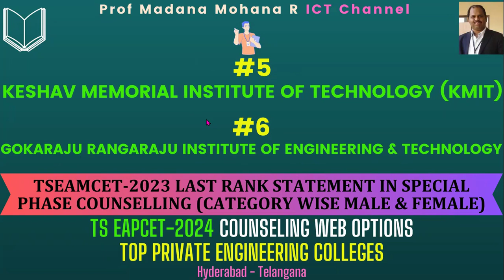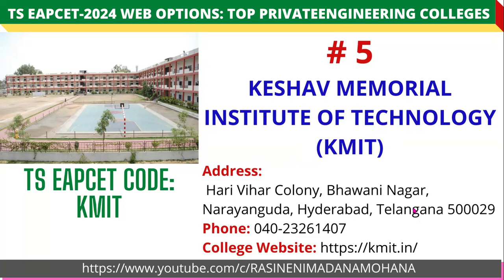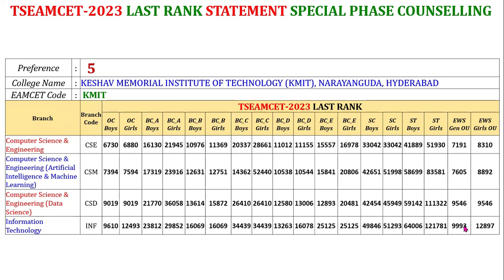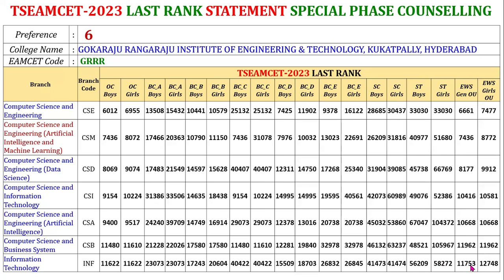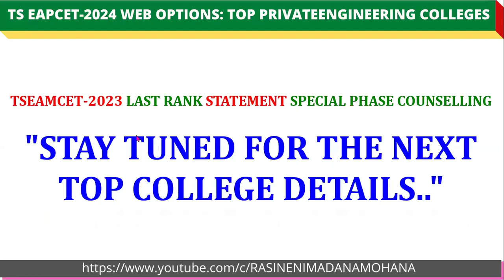TSEAPCET-2024 WEB OPTIONS | KMIT | GOKARAJU RANGARAJU COLLEGE, Hyderabad-LAST RANKS IN TSEAMCET-2023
TSEAMCET-2023 LAST RANK IN:
# 5: KESHAV MEMORIAL INSTITUTE OF TECHNOLOGY (KMIT), NARAYANGUDA, HYDERABAD

# 6: GOKARAJU RANGARAJU INSTITUTE OF ENGINEERING & TECHNOLOGY, KUKATPALLY, HYDERABAD

TSEAPCET-2024 WEB OPTIONS | LAST RANK STATEMENTS IN TSEAMCET-2023 SPECIAL PHASE COUNSELING: TOP PRIVATE ENGINEERING COLLEGES IN HYDERABAD, TELANGANA
1.CHAITANYA BHARATHI INSTITUTE OF TECHNOLOGY (CBIT), GANDIPET, HYDERABAD, TELANGANA

2. VALLURUPALLI NAGESWARA RAO VIGNANA JYOTHI INSTITUTE OF ENGINEERING & TECHNOLOGY (VNRVJIET), NIZAMPET, HYDERABAD

3. VASAVI COLLEGE OF ENGINEERING, IBRAHIM BAGH, HYDERABAD

4. G. NARAYANAMMA INSTITUTE OF TECHNOLOGY & SCIENCE (FOR WOMEN), SHAIKPET, HYDERABAD

5: KESHAV MEMORIAL INSTITUTE OF TECHNOLOGY (KMIT), NARAYANGUDA, HYDERABAD

6: GOKARAJU RANGARAJU INSTITUTE OF ENGINEERING & TECHNOLOGY, KUKATPALLY, HYDERABAD

7. CVR COLLEGE OF ENGINEERING, IBRAHIMPATNAM, HYDERABAD, TELANGANA

8. MAHATMA GANDHI INSTITUTE OF TECHNOLOGY (MGIT) , GANDIPET, HYDERABAD

9. M V S R ENGINEERING COLLEGE (MVSR), NADARGUL, HYDERABAD, TELANGANA

10. NEIL GOGTE INSTITUTE OF TECHNOLOGY , PARVATHAPUR, UPPAL, HYDERABAD

11. B V RAJU INSTITUTE OF TECHNOLOGY (BVRIT) , NARSAPUR, MEDAK DISTRICT – 502313, TELANGANA

12. BVRIT HYDERABAD COLLEGE OF ENGINEERING FOR WOMEN (BVRITH), BACHUPALLY, HYDERABAD

13: VARDHAMAN COLLEGE OF ENGINEERING, SHAMSHABAD, HYDERABAD, TELANGANA

14: SREENIDHI INSTITUTE OF SCIENCE AND TECHNOLOGY, HYDERABAD, TELANGANA

15: CMR COLLEGE OF ENGINEERING & TECHNOLOGY (CMRCET), HYDERABAD, TELANGANA

16: INSTITUTE OF AERONAUTICAL ENGINEERING (IARE), HYDERABAD, TELANGANA

17: ANURAG UNIVERSITY, HYDERABAD ((FORMERLY ANURAG GRP OF INSTNS- CVSR COLL OF ENGG), HYDERABAD, TELANGANA

18: KESHAV MEMORIAL ENGINEERING COLLEGE (KMEC), PARVATHAPUR, UPPAL,  HYDERABAD

19: BHOJ REDDY ENGINEERING COLLEGE FOR WOMEN, SAIDABAD, HYDERABAD, TELANGANA

20: KAKATIYA INSTITUTE OF TECHNOLOGY AND SCIENCE (KITS), WARANGAL, TELANGANA

21: GOKARAJU LAILAVATHI WOMENS ENGINEERING COLLEGE, BACHUPALLY, KUKATPALLY, HYDERABAD

22: MATRUSRI ENGINEERING COLLEGE, SAIDABAD, HYDERABAD

23: VIDYA JYOTHI INSTITUTE OF TECHNOLOGY, AZIZ NAGAR, HYDERABAD, TELANGANA

24: GEETHANJALI COLLEGE OF ENGINEERING AND TECHNOLOGY, KEESARA, MEDCHAL DIST., TELANGANA

25:  SR UNIVERSITY (FORMERLY S R ENGINEERING COLLEGE), HANUMAKONDA, TELANGANA

TOP 60 PRIVATE ENGINEERING COLLEGES IN HYDERABAD, TELANGANA | TS EAPCET-2024 WEB COUNSELING Options: